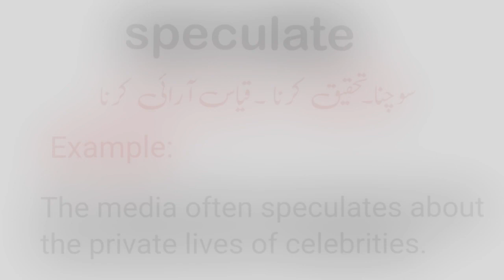Speculate meaning in urdu | speculate with sentence example